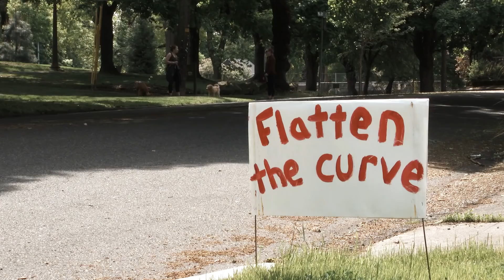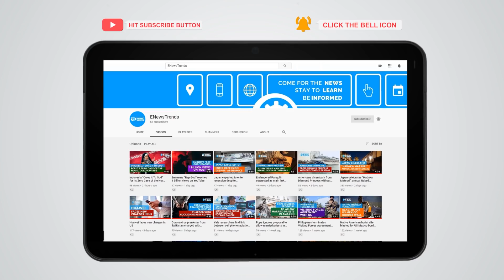"Flattening The Curve" Could Hurt Coronavirus Vaccine Development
Scientists worry that the lowered natural infection rate in various parts of the world may hamper efforts to develop a coronavirus vaccine.